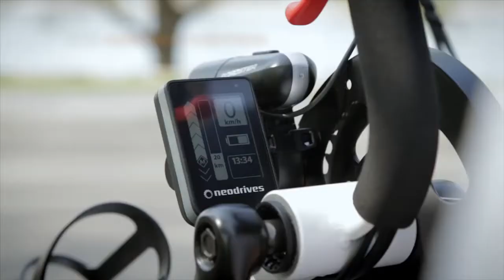Quickie Attitude Handbikes para cadeira de rodas | Sunrise Medical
Desfrute da sua independência em todos os momentos e defina o seu estilo porque as bicicletas de mão Attitude são o complemento ideal para a sua cadeira de rodas QUICKIE. Leve, com design elegante e disponível em mais de 30 cores !! Selecione aquele que melhor se adapta ao seu estilo e queime a cidade com o seu estilo Attitude!